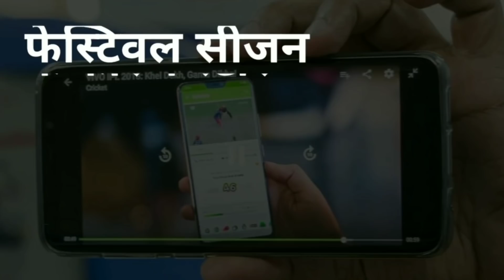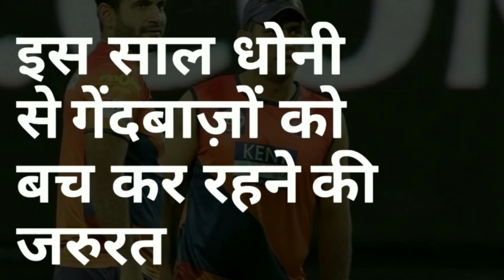IPL 2020 - Dream11 New Title Sponsor With 10 Big News | IPL KI Baat | EP 38 | MY Cricket Production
Watch the 38 episode of IPL Ki Baat and Cricket Fatafat with 10 big news of the day including Title Sponsorship given to Dream11 ahead of IPL 2020 and IPL Auction